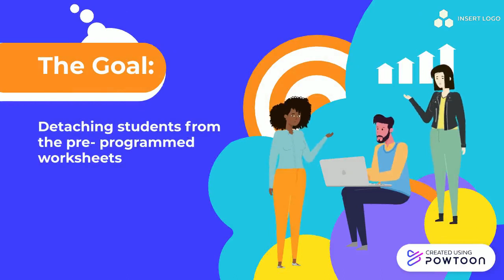The Results Are In